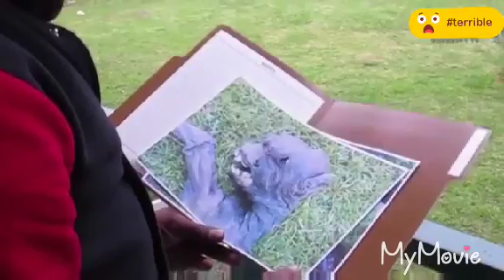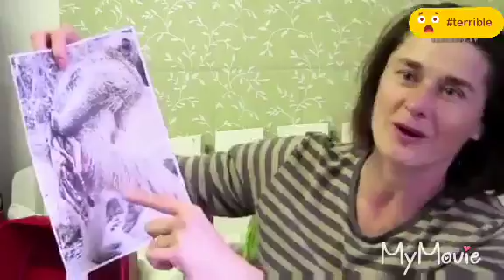Luckyfineart😧" Scarry things found in SOUTH AFRICA 2019"